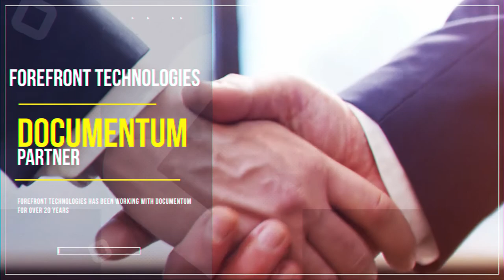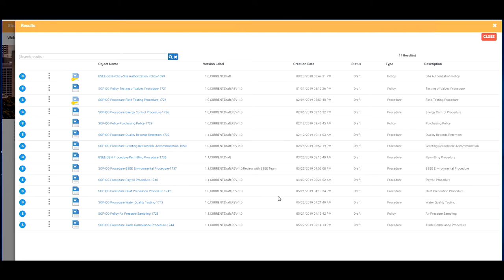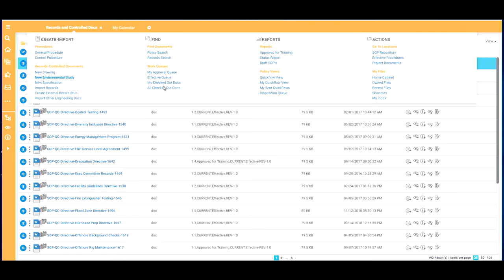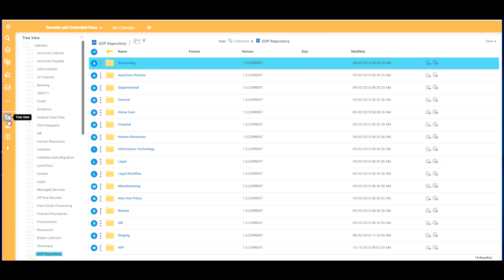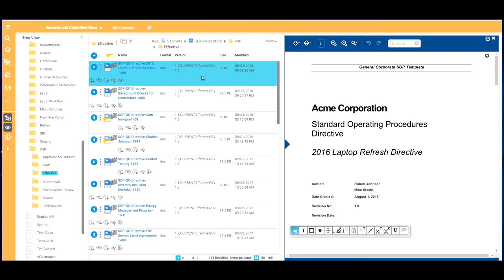Forefront Technologies Introduction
Learn more about Forefront Technologies and our Document and Records Management Solutions